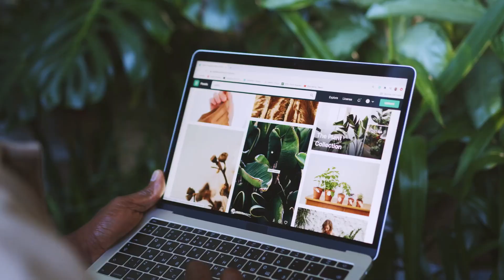WOFATAC 350EC – THUỐC TRỪ SÂU VẼ BÙA, RUỒI VÀNG...0776.755.793...tatadu.vn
WOFATAC 350EC – THUỐC TRỪ SÂU VẼ BÙA, RUỒI VÀNG

THÀNH PHẦN của WOFATAC 350EC
Profenofos 335g/l

Lambda-cyhalothrin 15g/l

CÔNG DỤNG của WOFATAC 350EC

WOFATAC 350EC tri sau ve bua

Đặc trị ruồi vàng, sâu vẽ bùa, rệp sáp, rầy mềm, sâu đục thân, sâu khoang.

Được đăng ký trừ sâu khoang hại lạc. Sâu cuốn lá, sâu đục thân, sâu đục bẹ hại lúa.

WOFATAC 350EC tri ray mem

HƯỚNG DẪN SỬ DỤNG của WOFATAC 350EC
Pha 1 chai cho 2 phuy

Liều dùng: 1.0 – 1.5lít/ha.

Lượng nước phun: 500 – 600 lít/ha.

Thời điểm phun: Phun khi sâu mới xuất hiện.